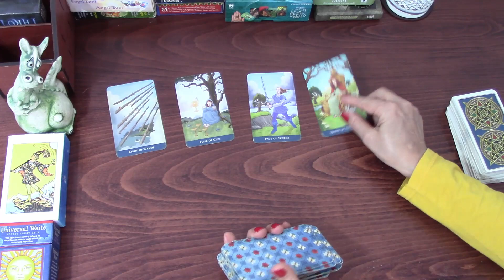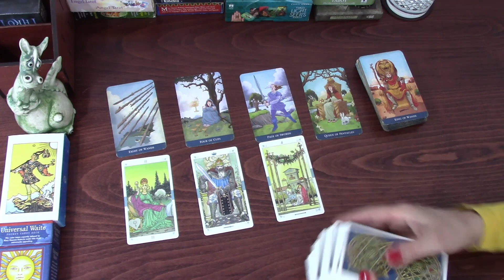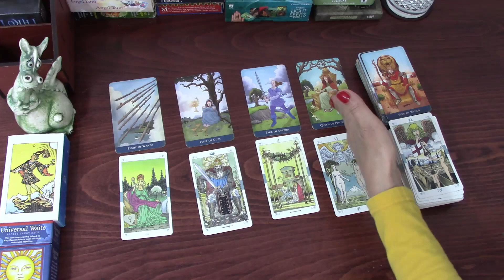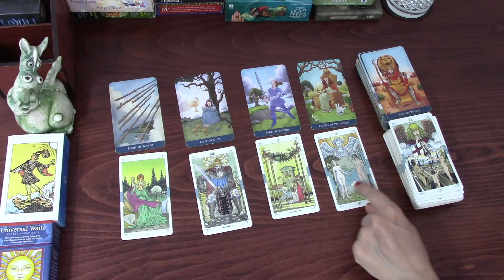GEMINI TWO ATTEMPTS FOR A LOVE RELATIONSHIP | SINGLES LOVE MAY 2021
Gemini Tarot TarotReading Welcome! Here is the Monthly Love tarot cards reading for single Gemini people only for the month of May 2021. I have been reading about and working with tarot cards for the better part of 20 years now and I hope I can give you some insight into this month! My monthly general and love tarot cards readings are available for April. 2021 tarot reading is also available.